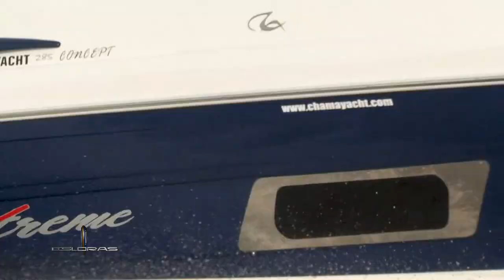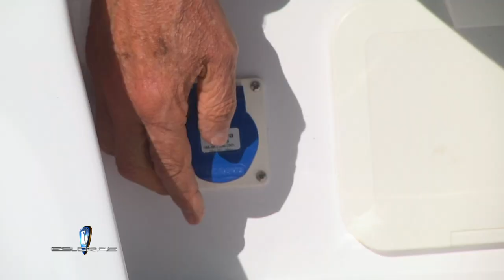Esloras Tv Open Sport Extreme Concept 285 GT